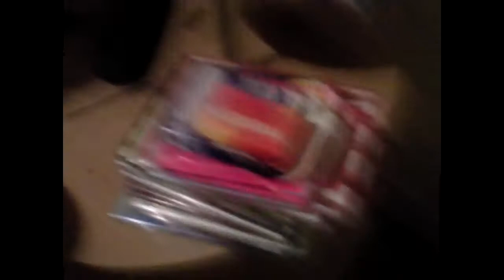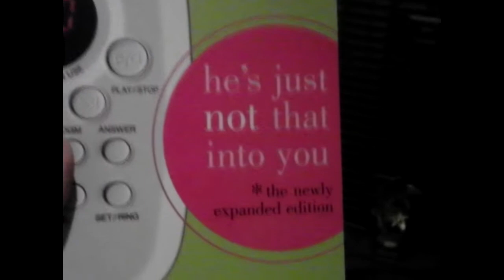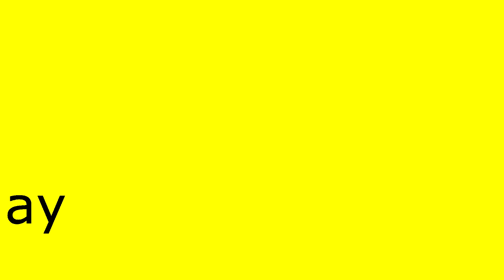epic tidy/sort out/room shuffle with robacus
decided it was time  to tidy/declutter/reshuffle my room after burning my bum 1 too many times!